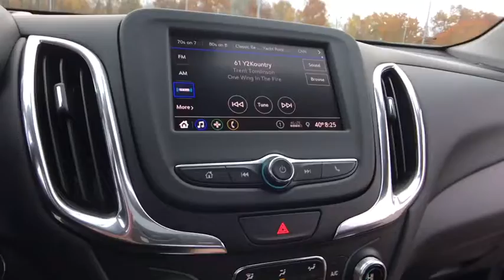2021 Chevrolet Equinox Lake Orion, Rochester, Oxford, Auburn Hills, Clarkston, MI 329521X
2021 Chevrolet Equinox LT - Stock#: 329521X - VIN#: 2GNAXKEV2M6100282

Equinox LT 1LT 3-Spoke Leather-Wrapped Steering Wheel Confidence & Convenience Package Driver Confidence II Package Driver Convenience Package Dual Zone Automatic Climate Control Front Fog Lamps Heated Driver & Front Passenger Seats Lane Change Alert w/Side Blind Zone Alert Power Sunroof Preferred Equipment Group 1LT Rear Cross Traffic Alert Rear Park Assist w/Audible Warning Rear Power Liftgate Remote Start Roof-Mounted Luggage Rack Side Rails Universal Home Remote.brbrFWD 1.5L DOHC 6-Speed Automatic Electronic with Overdrive 26/31 City/Highway MPGbrbrbr***GM vehicles will reflect Employee Pricing less current factory incentives. Special offers and incentives may apply based on eligibility. Pictures may not reflect actual vehicle. Posted miles may vary. Some options listed may be inaccurate due to VIN decoders. Some vehicles may have added accessories. See Dealer for details.*** Price includes: $1250 - Chevrolet Consumer Cash Program. Exp. 11/02/2020
Confidence & Convenience Package|Driver Confidence II Package|Driver Convenience Package|Preferred Equipment Group 1LT|6 Speaker Audio System Feature|6 Speakers|AM/FM radio: SiriusXM|Premium audio system: Chevrolet Infotainment 3|Radio data system|Radio: Chevrolet Infotainment 3 System w/AM/FM|SiriusXM Radio|Air Conditioning|Dual Zone Automatic Climate Control|Rear window defroster|8-Way Power Driver Seat Adjuster|Bluetooth For Phone|Power driver seat|Power steering|Power Windows, Locks & Mirrors|Remote keyless entry|Remote Start|Steering wheel mounted audio controls|Universal Home Remote|Four wheel independent suspension|Speed-sensing steering|Traction control|4-Wheel Disc Brakes|ABS brakes|Dual front impact airbags|Dual front side impact airbags|Emergency communication system: OnStar and Chevrolet connected services capable|Front anti-roll bar|Low tire pressure warning|Occupant sensing airbag|Overhead airbag|Rear anti-roll bar|Power Sunroof|Rear Power Liftgate|Electronic Brake Assist|Electronic Stability Control|Auto High-beam Headlights|Delay-off headlights|Front Fog Lamps|Fully automatic headlights|High-Intensity Discharge Headlights|Panic alarm|Security system|Cruise Control|Bumpers: body-color|Heated door mirrors|Power door mirrors|Spoiler|2 Rear USB Charging-Only Ports|2 USB Ports & Auxiliary Input Jack|3-Spoke Leather-Wrapped Steering Wheel|Apple CarPlay/Android Auto|Digital Compass|Driver door bin|Driver vanity mirror|Front reading lights|Illuminated entry|Lane Change Alert w/Side Blind Zone Alert|Outside temperature display|Overhead console|Passenger vanity mirror|Premium Cloth Seat Trim|Rear Cross Traffic Alert|Rear Park Assist w/Audible Warning|Rear reading lights|Rear seat center armrest|Tachometer|Telescoping steering wheel|Tilt steering wheel|Trip computer|2-Way Power Driver Lumbar Control Seat Adjuster|Front Bucket Seats|Front Center Armrest|Front Passenger 4-Way Manual Seat Adjuster|Heated Driver & Front Passenger Seats|Split folding rear seat|Passenger door bin|Roof-Mounted Luggage Rack Side Rails|17 Aluminum Wheels|Set of 4 Wheel Locks (LPO)|Rear window wiper|Variably intermittent wipers|3.50 Final Drive Axle Ratio